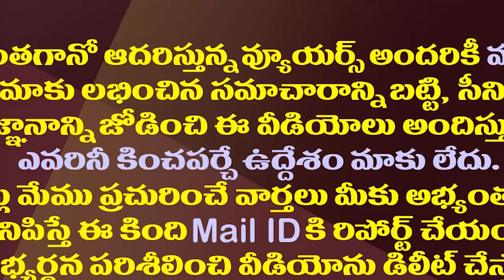బద్వేలులో ఆ ఒక్కదాని కోసమే రెండు పార్టీల పోటీ| What Is The Congress And BJP Place In Badvel ByPoll?